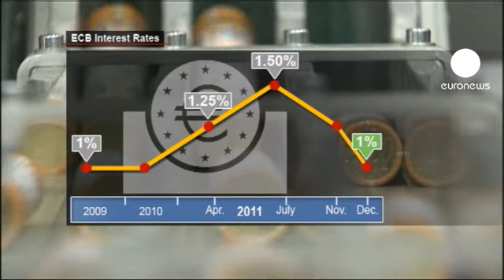BCE mantém taxa diretora em 1%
Depois de dois meses a reduzir a taxa diretora, o Banco Central Europeu decidiu manter inalterado o preço do dinheiro, esta quinta-feira.

Uma medida que é vista pelos analistas como uma maneira de a instituição sediada em Frankfurt dar tempo ao tempo para poder avaliar a eficácia das últimas reduções efetuadas.

Na conferência de imprensa que se seguiu à reunião de governadores do Banco Central Europeu, o presidente da instituição, o italiano Mario Draghi, referiu que "as existentes tensões nos mercados